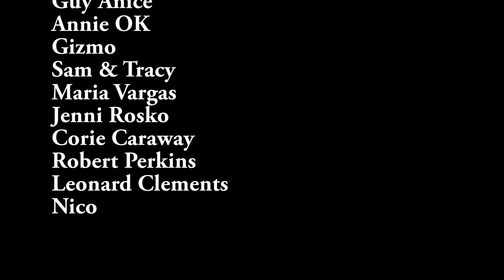Introducing: Abby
Breaking news:  Abby is NOT pregnant!

Abby is the new momcat-to-be at the Kitten Academy.  We rescued her from a local shelter, with the help of On Angel's Wings, in Crystal Lake.  We don't know much about her.  We're not even 100% sure she's pregnant!

Sorry for the mess of catnip all over the floor.  It's Abby's fault!  We'll be sure to clean up before the next video!